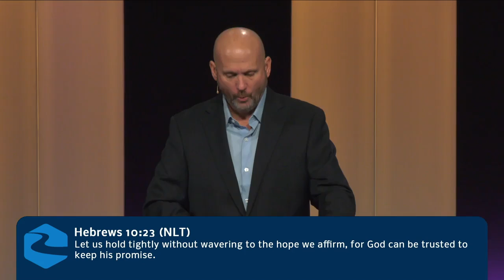Gather as a Community | Brad Wilkerson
The vision of Rock Creek Church is to help people meet and follow Jesus.